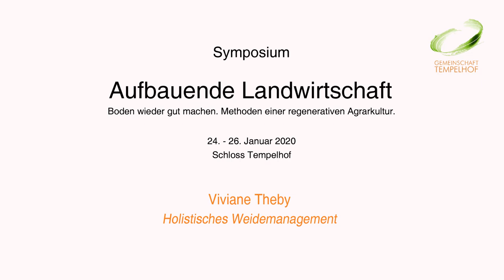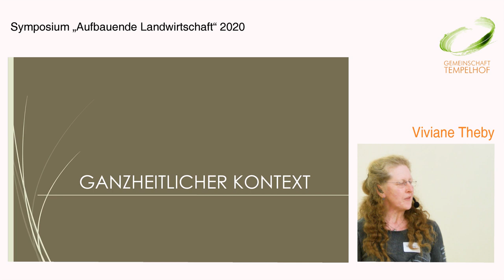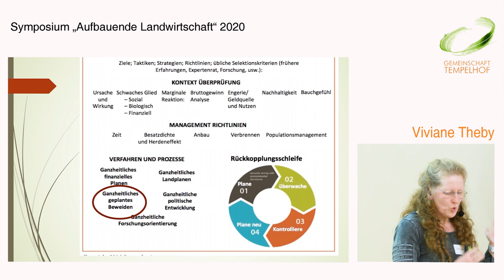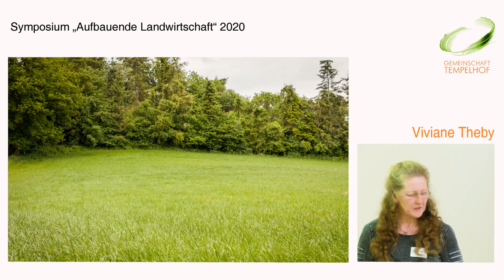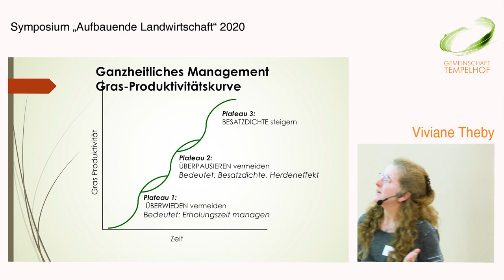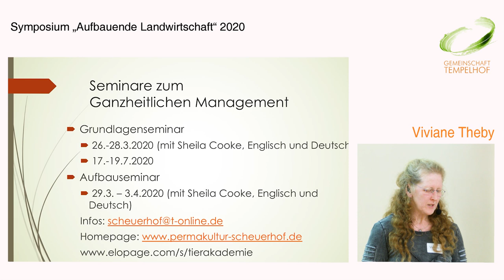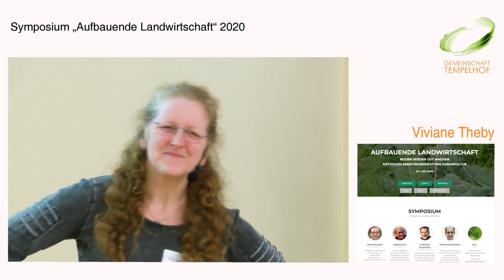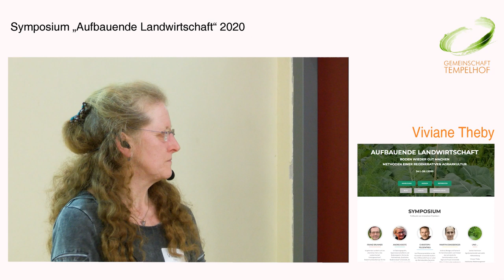Viviane Theby // Holistisches Weidemanagement // Symposium "Aufbauende Landwirtschaft" 2020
Themen waren: Mischkulturen, Untersaaten und Zwischenfrüchte; Agroforstwirtschaft; pfluglose und Minimal-Bodenbearbeitung und Direktsaat; Kompostierung und Mulch; Immunsystem der Pflanzen, vitalisierende Blattspritzungen, Rotte-Steuerung und Effektive Mikroorganismen; Solidarische Landwirtschaft, Direkt-Vermarktung.

Mit Hofrundgang, Vorträgen, Kurzreferaten, einer Podiumsdiskussion und vielfältigen kleinen Arbeitsgruppen wollen wir einen offenen Begegnungsraum schaffen für konventionelle und ökologische Bauern, Gärtnerinnen und andere interessierte Menschen. Das Symposium soll Verständnis für Zusammenhänge und Lösungen vermitteln und verbreiten. Es soll dazu anregen, Abhängigkeiten zu verringern und in Partnerschaft mit Menschen und Natur neue Wege einzuschlagen.